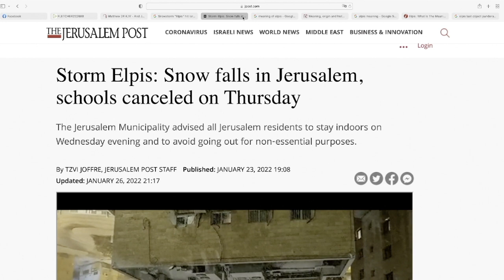Israel Snowstorm ELPIS: A Message of Hope?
Article: Storm Elpis: Snow falls in Jerusalem, schools canceled on Thursday